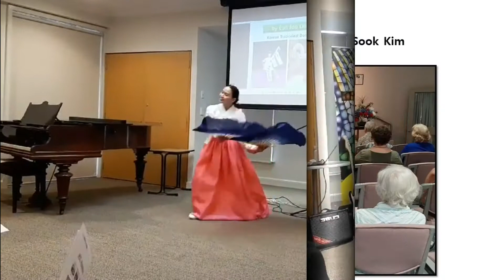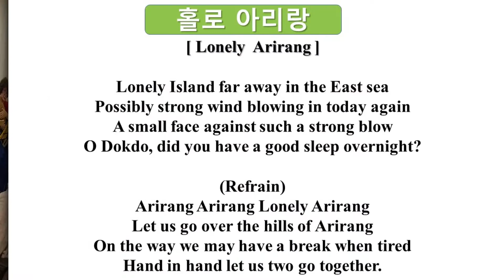47th AACCI Entainment Concert Shalom Centre Baptist Care, Macquarie Park 24th May 2021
Welcome to ACC Hospice
The 47th ACC Hospice Concert was held on May 24, 2021 again at the Nursing Home, which had been suspended due to the long tunnel of COVID-19.
Australian Association of Cancer Care Incorporated (ACC Hospice) was established to broaden the hospice care ministry on August 3, 2016 in Australia nationally. ACC Hospice is willing to be a small light that gathers small gifts and talents that we can offer with our own volunteered sacrifice to light up the dark and difficult corner of the Korean community in Australia. ACC Hospice hopes to continue to help and support our patients by dreaming of a healthier Korean community.
Australian-Korean Hospice (ACC) provides activities such as sea-sidewalks with people who have been diagnosed with cancer every Saturday. In addition, our 30 volunteers visit 17 Nursing Homes and have a "visiting concert for the hospice" making beautiful Koinonia in a multicultural environment every month. Since October 2016, by making a Checed healing team we are finding a way to overcome cancer by treating the depression that is caused by cancer. As a result, the ACC Hospice volunteer ministry became a beautiful part of our life that enables us to enjoy the blessed life here now that we may live in beyond death.
We open many health-related seminars to share the joyful testimonials of recovery, provide a volunteer training program, counselling and treatment programs for better health of our neighbours. ACC develops and maintains not only national but also international organizations through associated activities. All workers in Australian Hospice are volunteers.
Chairperson/Rev. Jang Dae (David) Kim